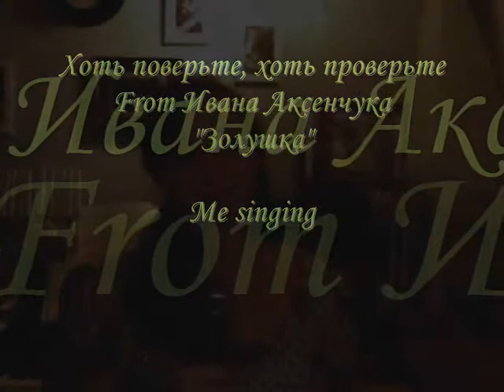Хоть поверьте, хоть проверьте - Me singing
I love this song, but the original is ways better :'( My voice doesn't fit it, I think!
I really lve this little Russian "multik" - it's beautifully drawn! By the way, for those, who don't know it: This song is a soundtrack from the Russian animated film "Cinderella" from 1979 - Russian it's "Золушка", and I really like the style, it's worth a glance!!

Well ... there are some other Russian songs I wanted to sing, I even recorded one of them, but I'm not quite content yet.

Btw, I wore here my new self-sewn christmas dress XP